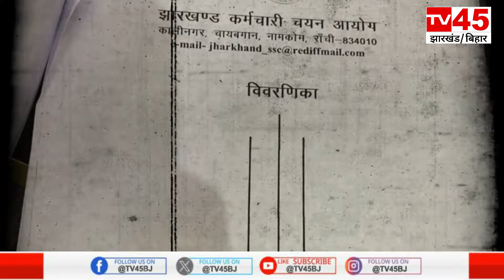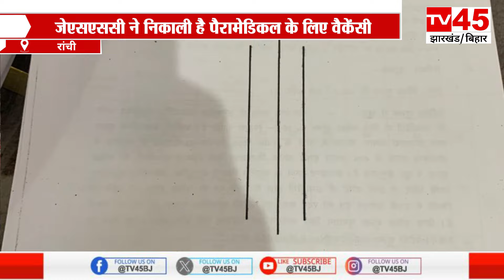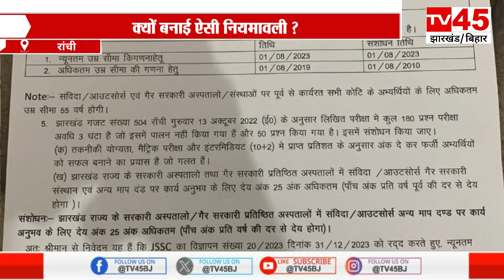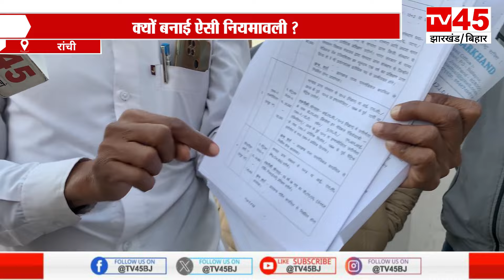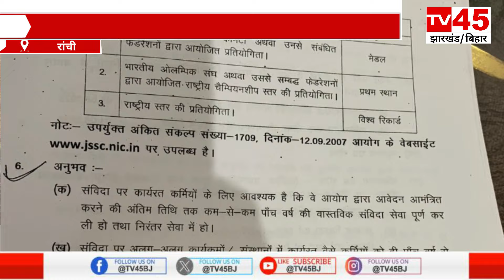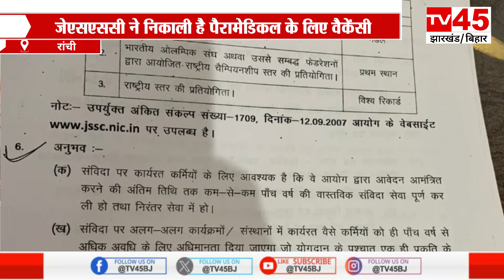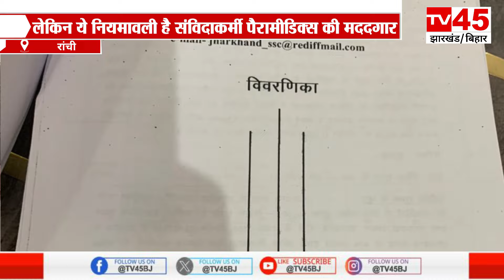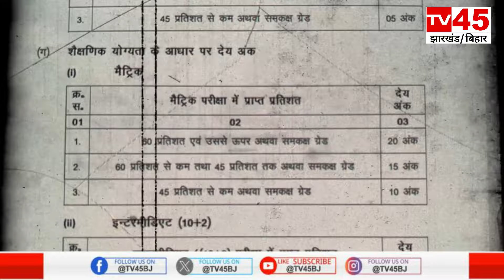National Youth Day 2024: विश्व युवा दिवस पर युवाओं की फ़रियाद, क्यों बनाई ऐसी नियमावली ?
National Youth Day 2024: Complaint of youth on World Youth Day, why were such rules made?